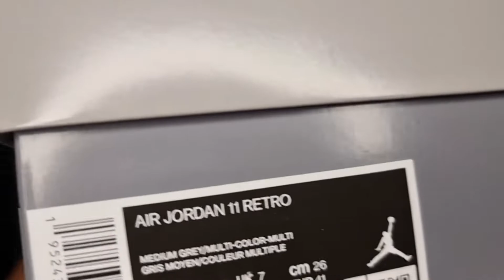Air Jordan 11 Cool Grey (2021) Unboxing ASMR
Air Jordan 11 Cool Grey